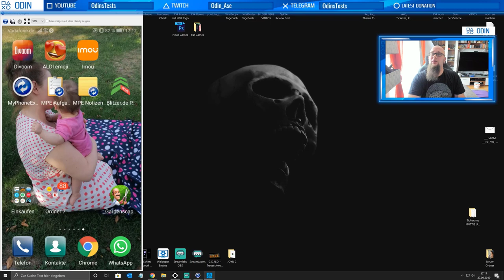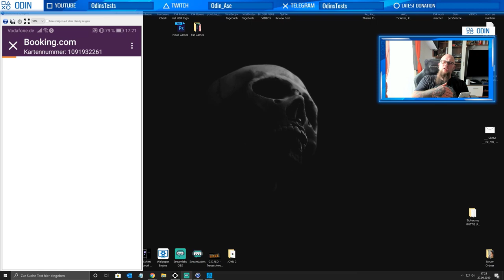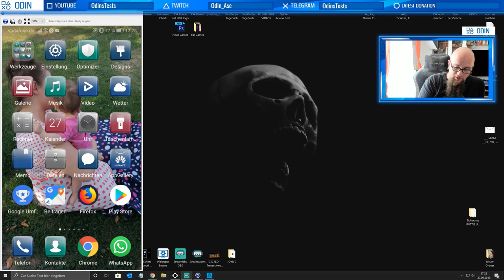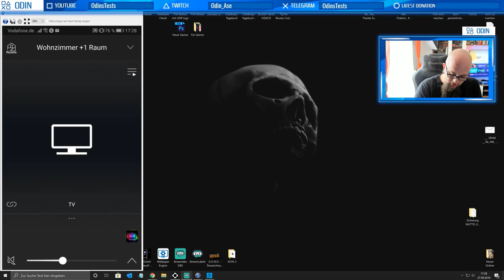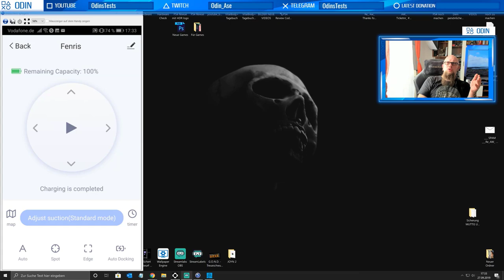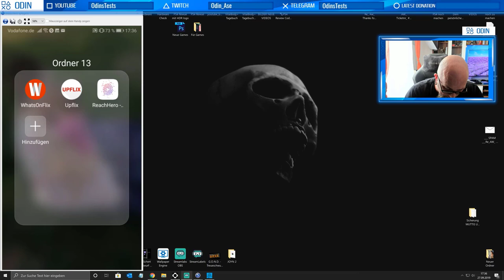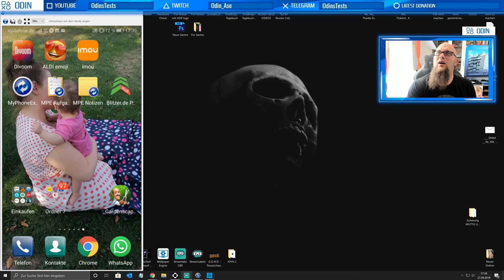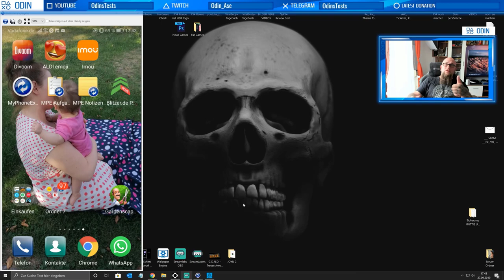Meine Apps auf dem Handy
Mit dem Code Odin gibt es 10% Rabat
👍🖖🤟Mein Equipment👍🖖🤟
Ihr habt Bock mit mir zu zocken oder zu texten? Kein Problem:
PSN: odin_ase
Steam: odin_ase